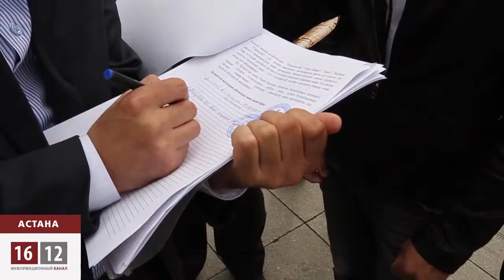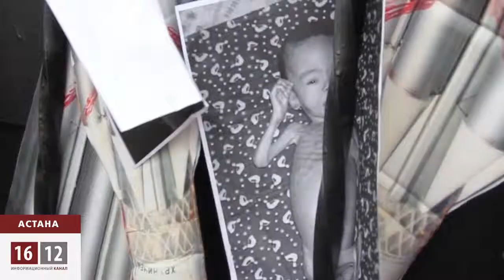vmz05 07 13 astana posol ru